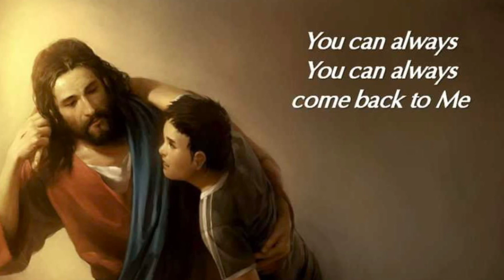COME BACK TO ME—ALTO ONLY